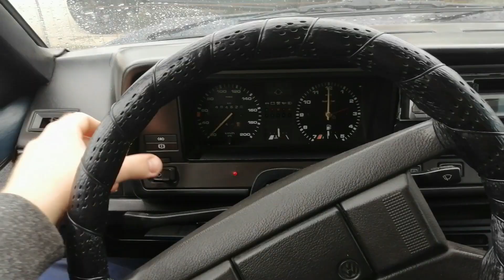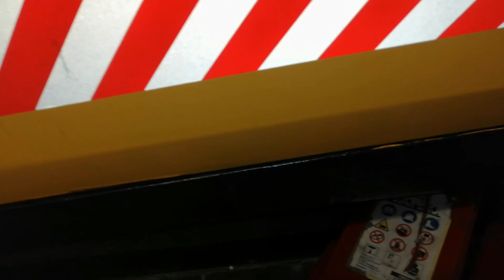NieStabilizacja Passata B4, tu i ówdzie trochę poprawek 🔧🛠😅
Zapraszamy do Grupy Passat 35i Family! Porady techniczne/Samochody VW Passat B3/B4 i wiele innych

Email do właściciela Passata Tadeusza